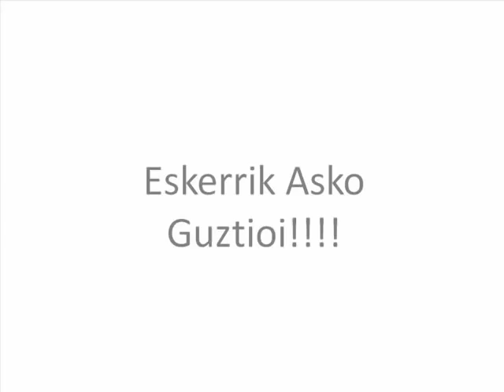... EUP ! - Athletic - Real Corto Homenaje Julen Guerrero el 8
Ibon es un aficionado del Athletic obsesionado con Julen Guerrero y su dorsal. El número 8. Int. Ibon Ugarteburu Uriarte, Raquel Ugarriza Mediavilla, Haritz Ugarteburu Uriarte. Julen Guerrero, Zamora Etxea"Ondarroa" Eskerrik Asko!